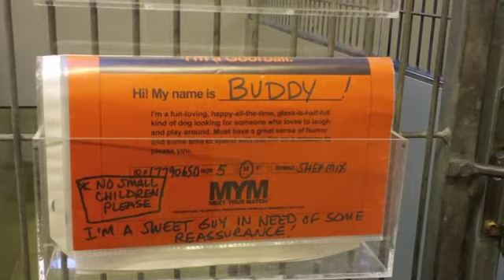Cleveland Apl 11 26 12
Meet the stars at the Cleveland APL looking for good homes this week at the Cleveland APL!  clevelandapl.org